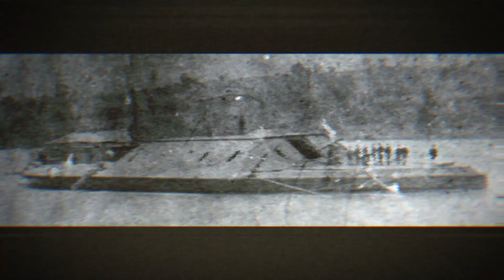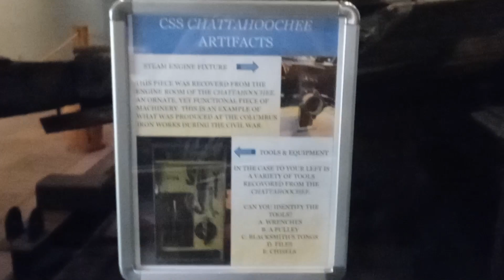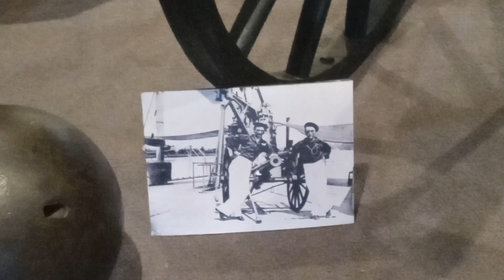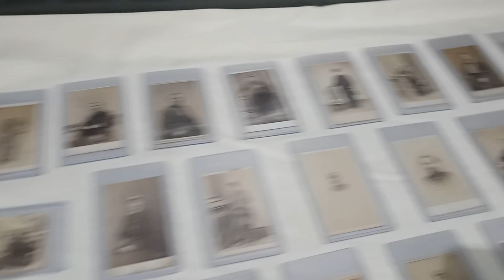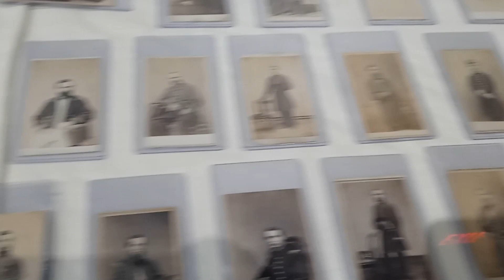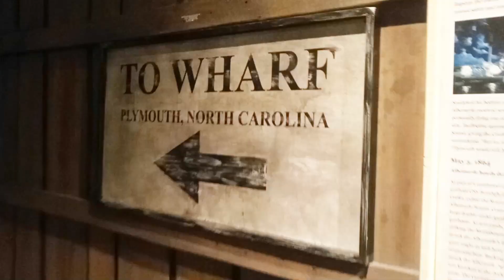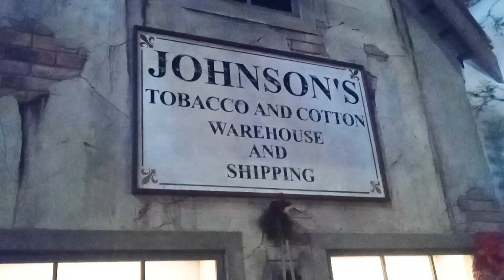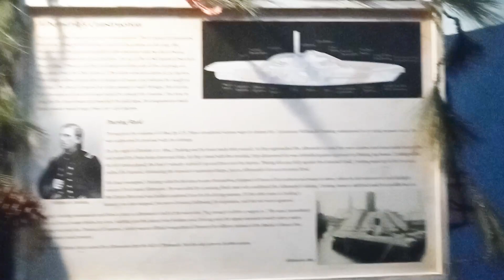A Day at the National civil war Naval Museum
so much fun at the naval museum in Columbus ga.
1002 Victory Drive
Columbus, Georgia 31901